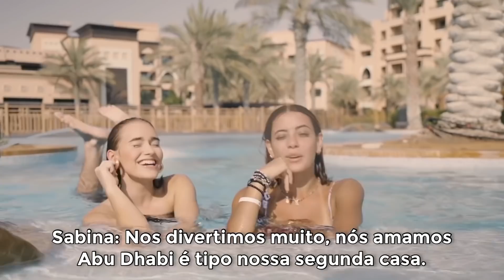Um Dia De Piscina Em Abu Dhabi Com Sina, Josh e Sabina! (LEGENDADO PT-BR)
Assista ao vídeo LEGENDADO de Sina, Josh e Sabina aproveitando a piscina do hotel no último dia do Now United em Abu Dhabi! 💦💙